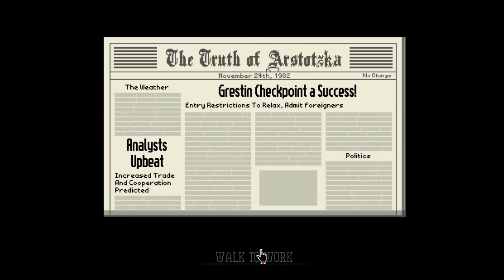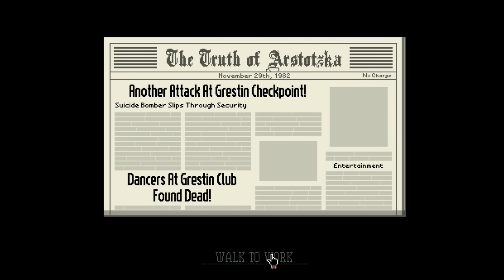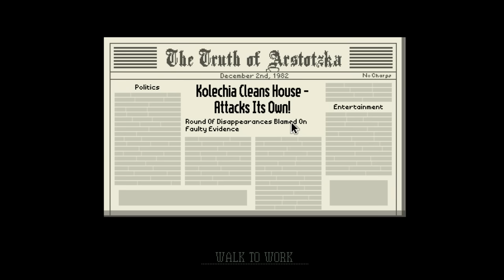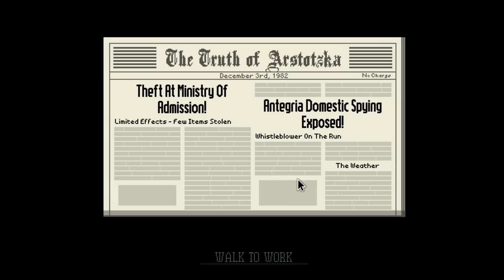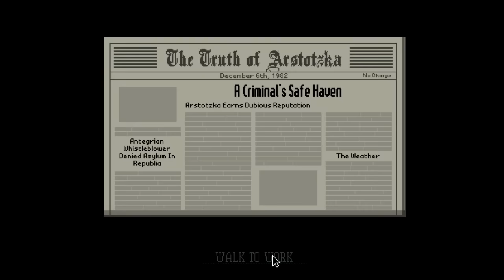[Stream] Papers, Please 2016-08-18 1/2